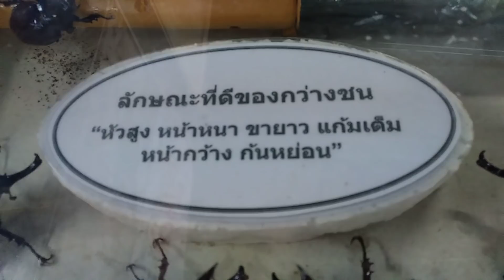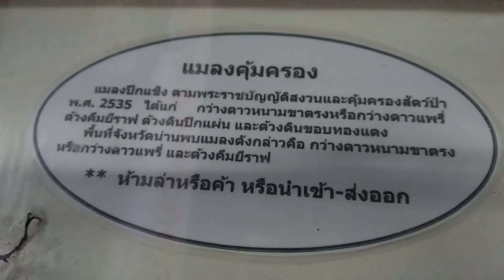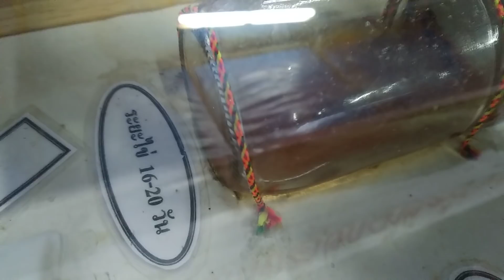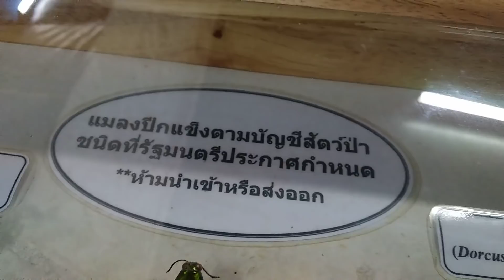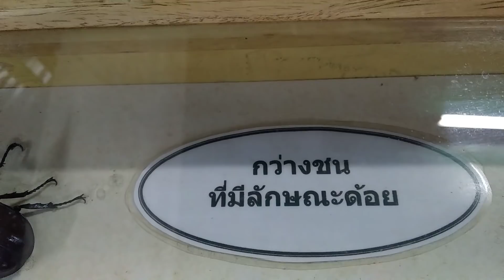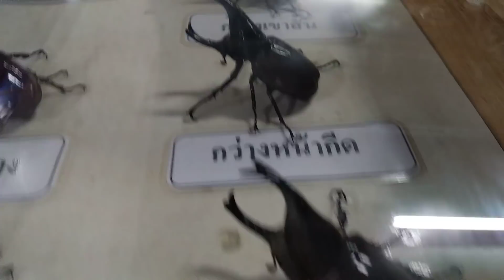ชมนิทรรศการโลกของกว่าง นักสู้แห่งขุนเขา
ท่านผู้ชมสามารถบริจาคเงินเพื่อซื้ออุปกรณ์ในการทำคลิปต่อๆไปให้ดีกว่านี้ได้ที่ ผ่าน true money wallet